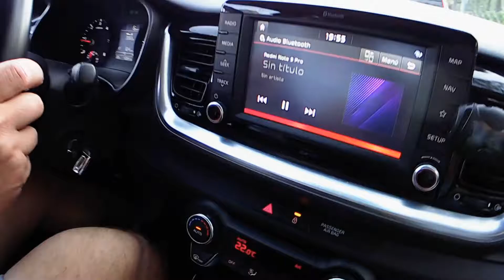Alicante,Port ,tarabe(Puerto Alicante,praditas,pasillo, paseado)plimbare de seara, înghețată